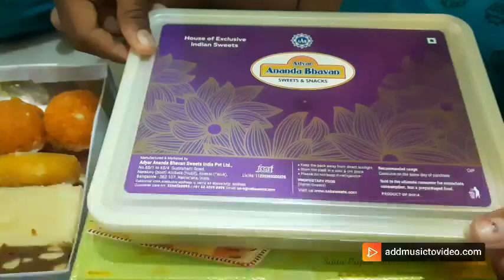box open laddu sweet laddu happy Diwali👌😋